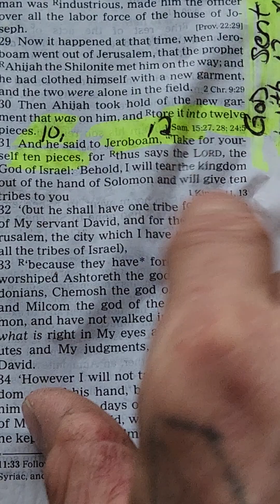How to see God's voice and not just hear it pt 70, we're learning numbers 10,12